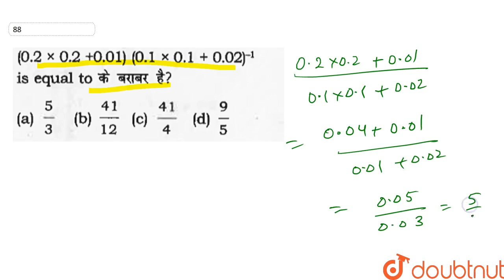`(0.2xx0.2+0.01)(0.1xx0.1+0.02)^(-1)` के बराबर है?